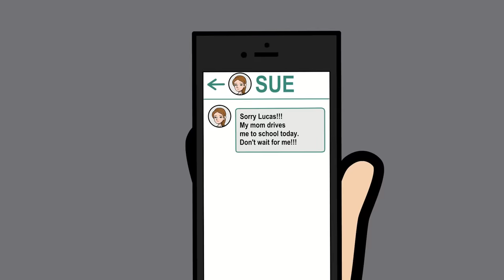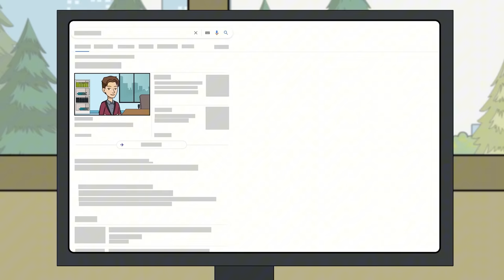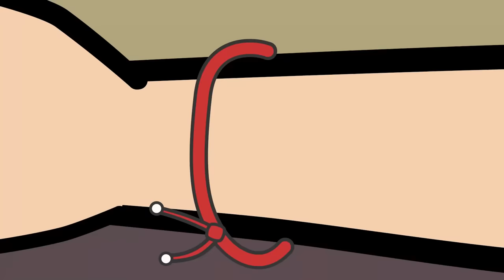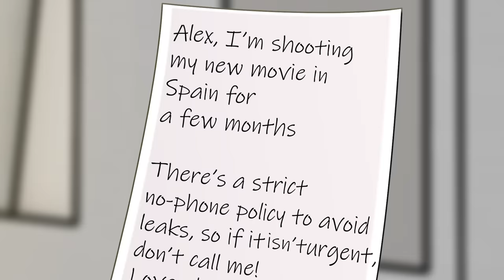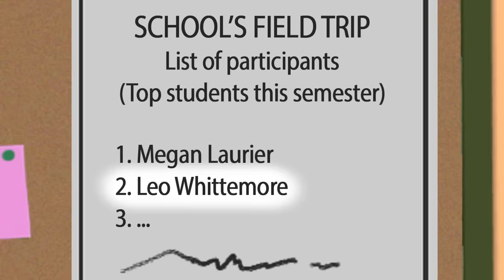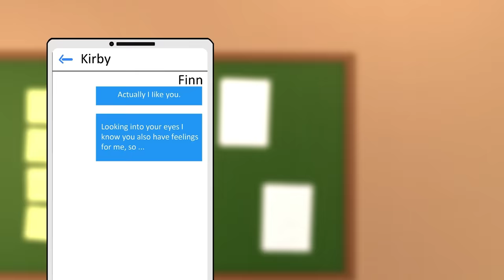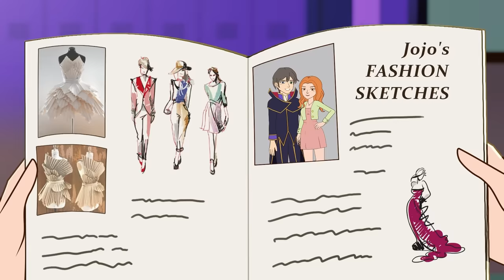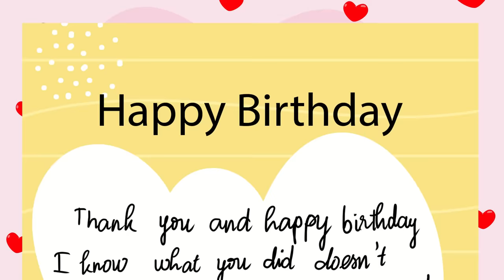I Fell In Love With My Ex Boyfriend's Enemy | Short Stories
00:00:00:00 I Fell In Love With My Ex Boyfriend's Enemy
00:11:11:06 My BFF Does Everything To Keep Me Away From Boys
00:22:02:17 My Life As A Mafia Princess
00:34:49:10 Witches Are Real. I Know Because I Am One
00:46:18:01 I‘m a Princess Who Has Never Seen Sunlight
01:00:11:00 I'm 13 And I Make Too Much Money
01:13:33:29 My Dad Is The Same Age As Me?!
01:26:11:26 Dad Did Everything To Turn My BF Into His Son
01:40:12:10 I Thought My Childhood Crush Was Dead Until...
01:54:32:06 Only 14 Days to Make a Guy Fall For Me. I Have No Choice
02:09:52:28 I Don't Believe Real Love Exists On This Planet
02:24:44:21 My Biggest Fears Are Water And… My Cousin!
02:37:16:16 My amazing life as a native American
02:51:06:12 I Used To Think Money Can Buy Anything
03:04:53:21 I Experienced The Most Dramatic Prom Ever
03:18:55:01 My 16 Years Old GF Didn’t Know How To Speak Until...